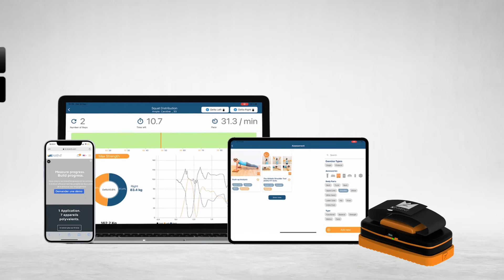Dinamometro muscolare digitale portatile con software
Pratico dinamometro muscolare dotato di trasduttori di forza elettronici che forniscono bio-feedback acustico e ottico in tempo reale sul tuo smartphone o tablet tramite l’app
Ideale per la rapida valutazione muscolare,  è stato progettato per essere versatile e adattabile a diverse configurazioni.
L’app salva i risultati dei partecipanti su valutazioni specifiche. Puoi quindi seguire i suoi progressi su Maximal Force, Endurance e Symmetry muscolare nel database dell’app.